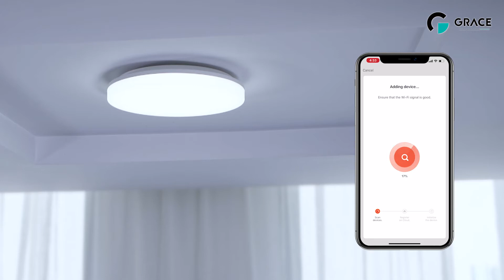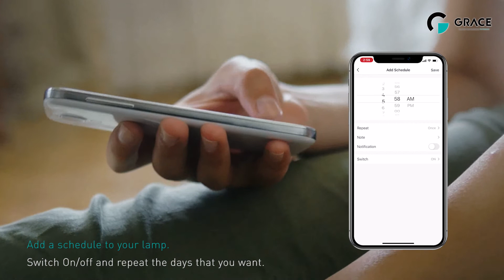GRACE SMART CEILING LIGHT NUNKI, TUNABLE WHITE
Control your Smart Ceiling from anywhere.
You can control your NUNKI Smart Ceiling remotely with Smartphone wherever you are at any time.
Come home to a bright and well-lit home. During vacation make it look like someone’s home, even when you’re not.

Manage your Smart Ceiling with your voice.
Use Voice Commands to control your NUNKI Smart Ceiling, compatible with Alexa and Google Assistant, you can turn on/off your Smart Ceiling, adjust light brightness and change colors through your voice.

Change the mood of your home to match any moment.
You can choose a scene mode and adjust the color temperature warm, neutral and cool white as well as the brightness to fit your mood.

Create schedules for your Smart Ceiling and turn them on/off together.
Schedule your NUNKI Smart Ceiling to turn on or off at a specific time. Wake up in the morning to your favorite colors. You can also group your Smart Ceiling so you can control all of them together.

All you actually need is our NUNKI Smart Ceiling and your Wi-Fi router.
No Hub or Bridge required, just your Wi-Fi network.